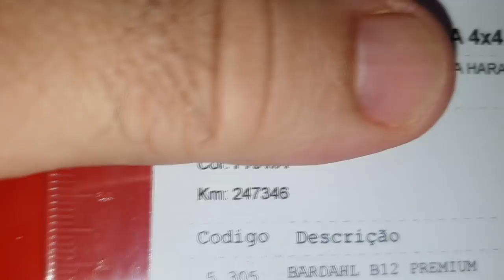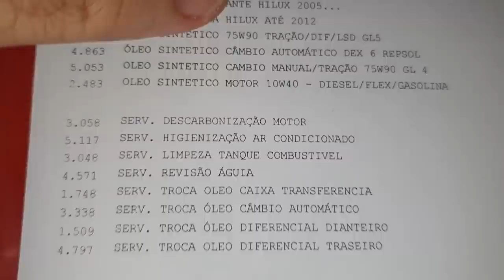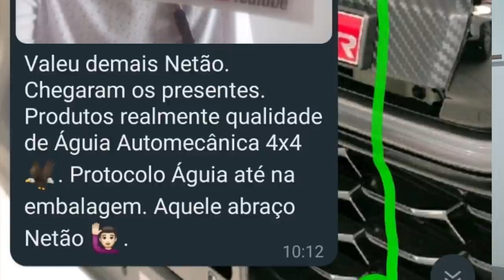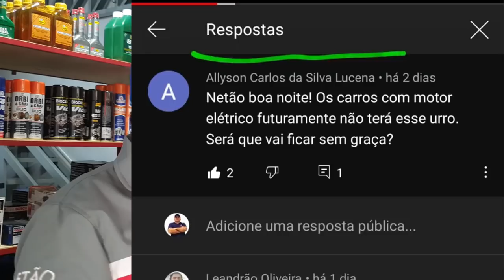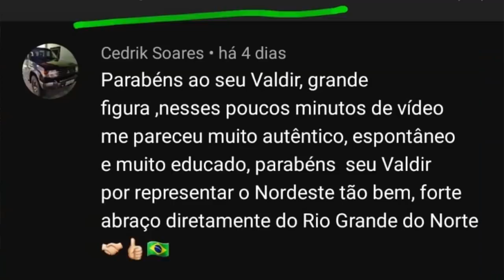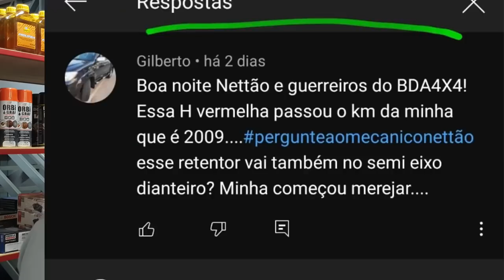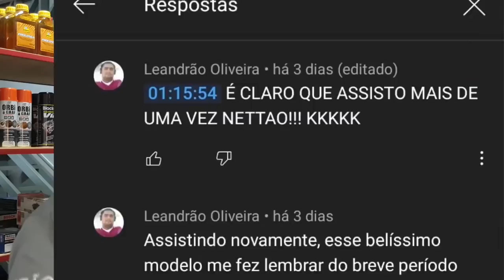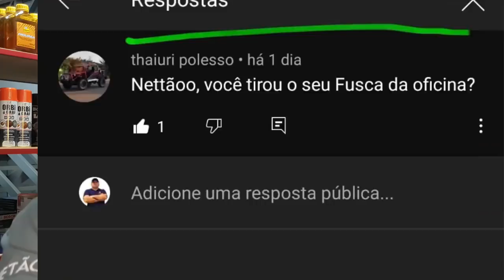EP. 710// Toyota HILUX de Inscrito Descarbonização, Visita de Inscritos, Pergunte ao MECÂNICO NETÃO!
Xic Show!
Toyota Hilux de Inscrito aqui do Mato Grosso realizando o pacote da alegria: Descarbonização, Limpeza de Tanque e Troca do Fluído do Câmbio Automático! E umas cositas mas!
E como não podia deixar de ser, PERGUNTE AO MECÂNICO NETÃO!

"revisão s10"
'revisão toyota"
"bda 4x4"
"manutenção triton"
"manutenção camionete"
"mecânica 4x4"
"chassis hilux"
"montagem hilux"
"militec funciona"
"serviços toyota"
"oficina toyota"
"o que é hilux garbosa"
"mecânica toyota"
"manutenção toyota"
"restauração hilux"
"hilux antiga"
"diesel 4x4"
"como montar motor diesel"
"diesel 4x4"
"mecânica chevrolet"
"melhor marca óleo s10 5w30"
"como balancear"